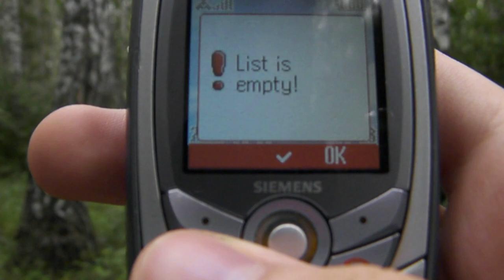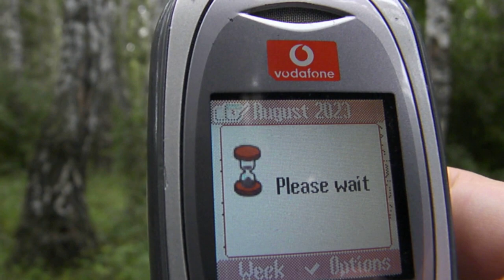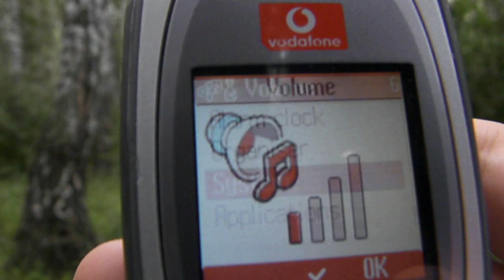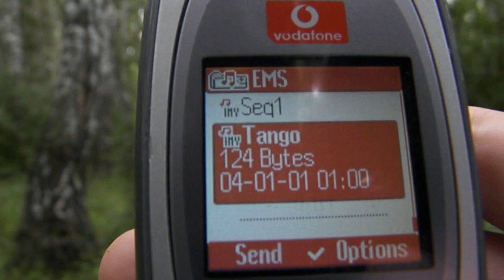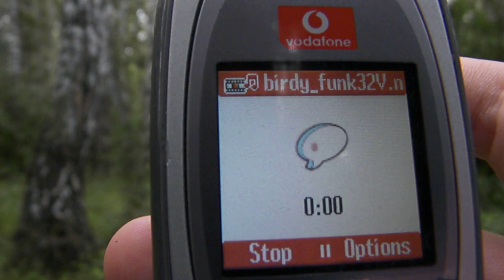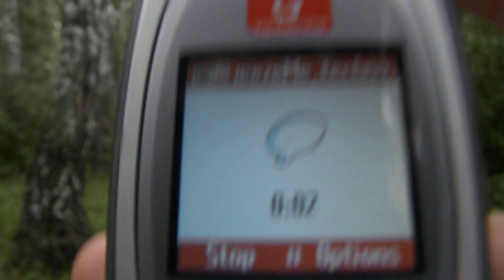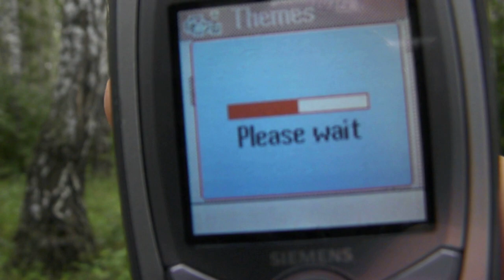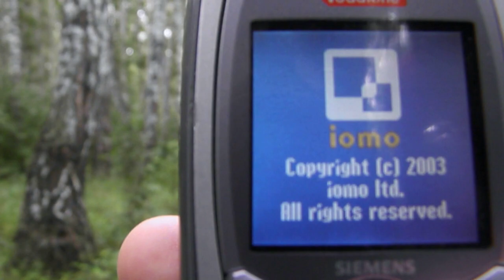Siemens C6V - очень редкая модификация C65 от Vodafone